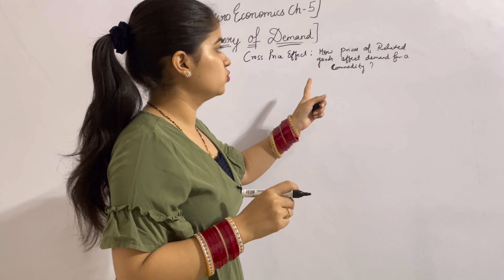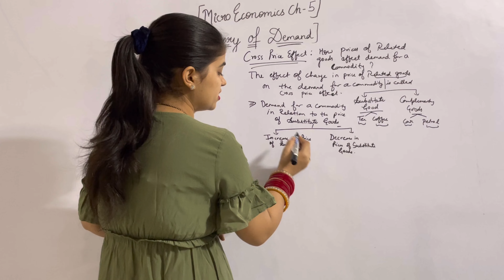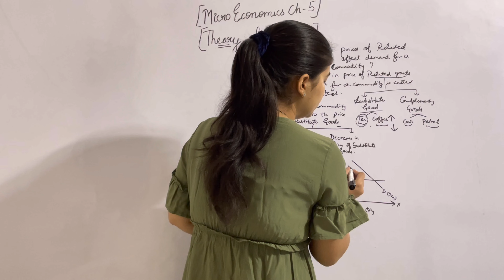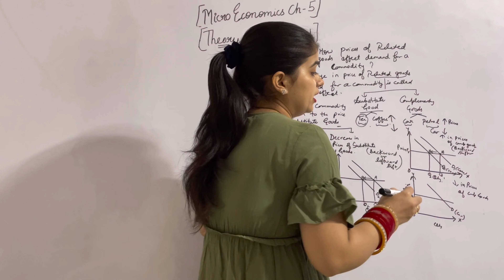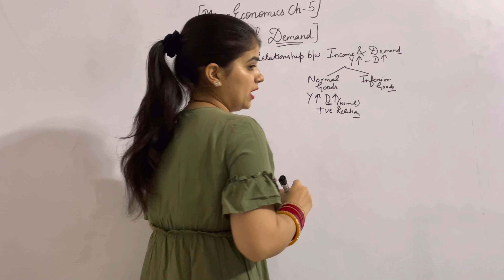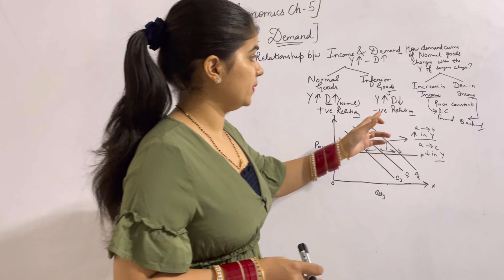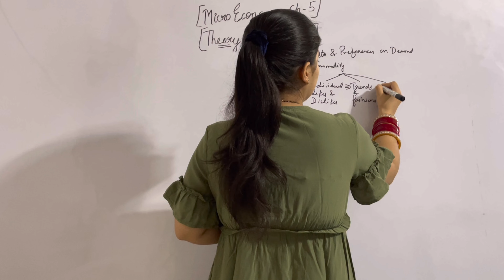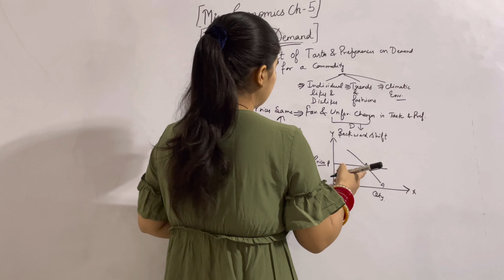THEORY OF DEMAND EXPLAINED IN HINDI PART 5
IN THIS VIDEO I HAVE DISCUSSED ABOUT CLASS 11 CHAPTER 5TH OF MICRO ECONOMICS THEORY OF DEMAND IN WHICH I HAVE EXPLAINED ABOUT CROSS PRICE EFFECT AND RELATIONSHIP BETWEEN INCOME AND DEMAND IN DETAIL.